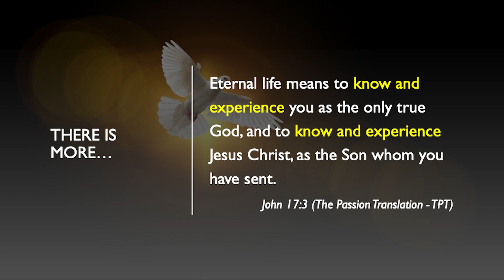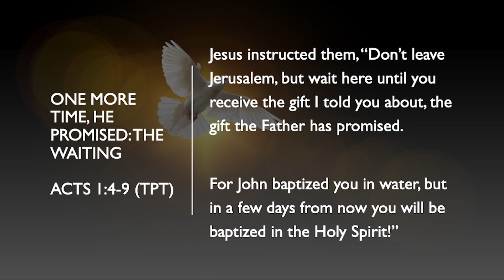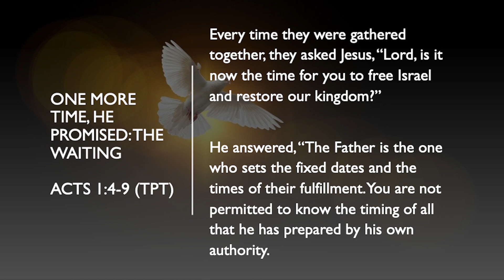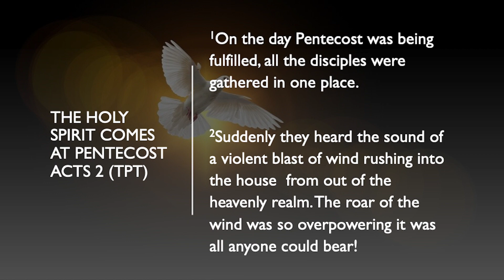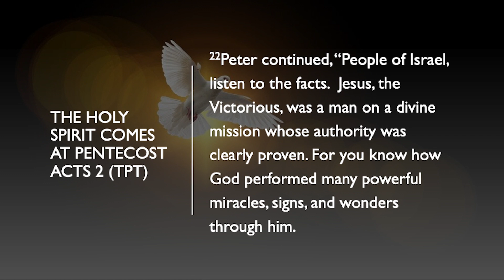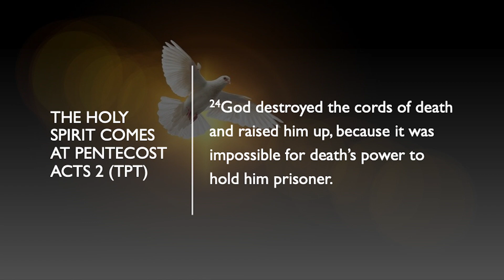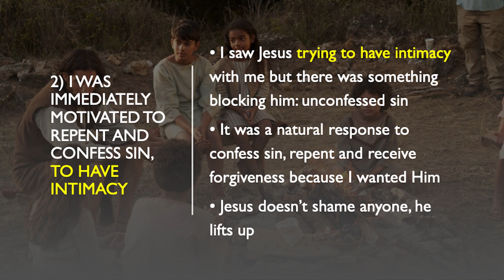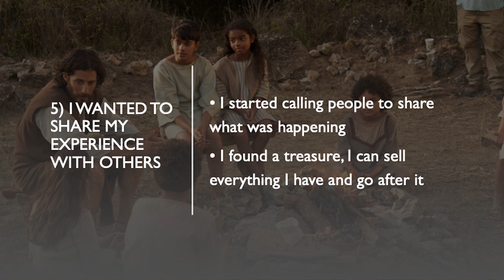Waiting, Listening, Doing Pt2 Listening (Pentecost) Patricio Pinto 230528